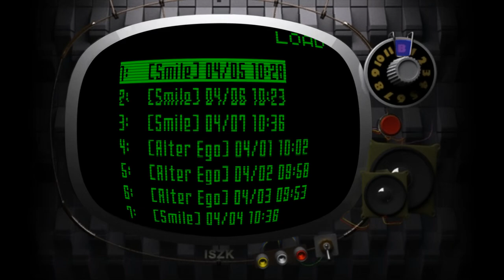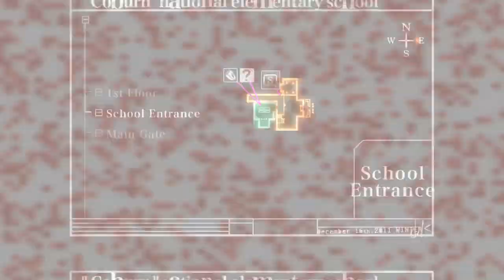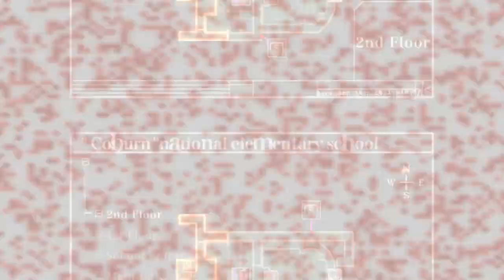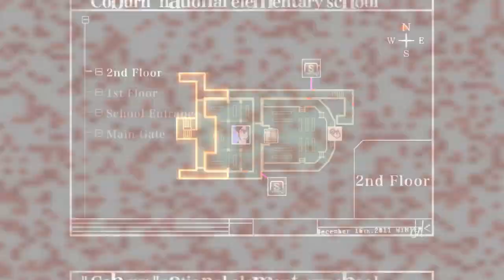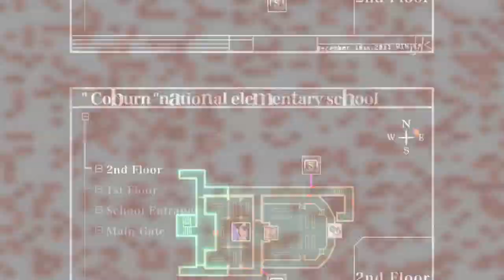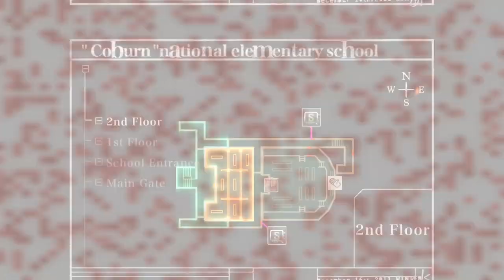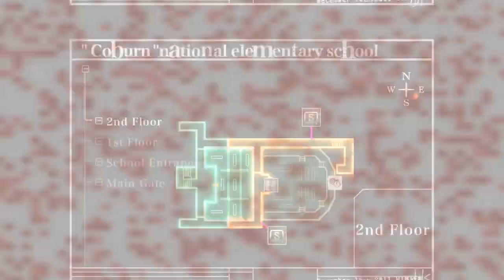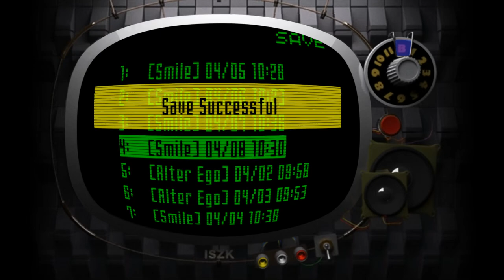Killer7 - 7+7+7+7+4 - the puzzle with the school lockers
also includes like ten minutes of catching up on TAPES. Who remembers TAPES